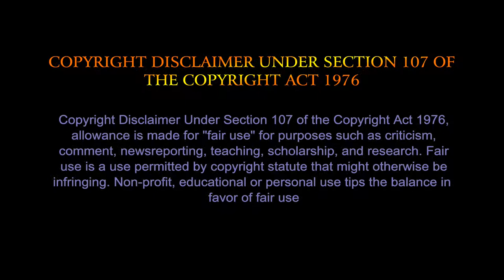உறவுகளை விட்டு கொடுக்காதீங்க | Dont Give up Replations | Suki Sivam | Burfi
Suki Sivam is a popular orator, writer and scholar in Tamil. He hosts a TV show Indha naal iniya naal on Sun TV. He was awarded the Kalaimamani award by the Tamil Nadu state government, India, for his contributions towards Tamil literature.

Mr.Suki Sivam talks about the importance of relationships in the current scenario.